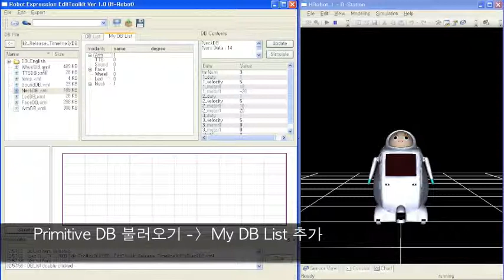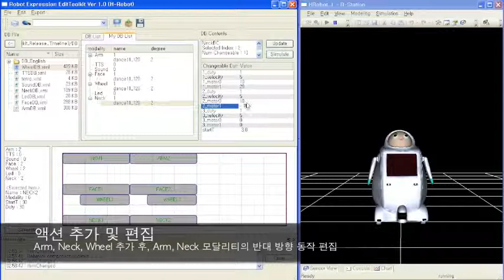Edit Toolkit for Robot Behavior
KAIST Prof. Dong-Soo Kwon and Seong-Yong Koo